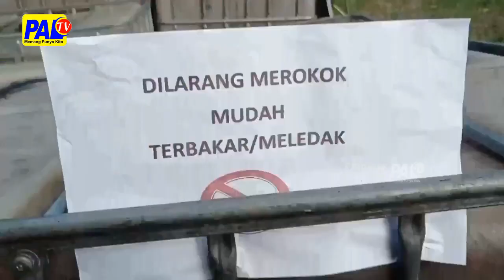POLRES OKU BELUM TETAPKAN TERSANGKA | PALTV